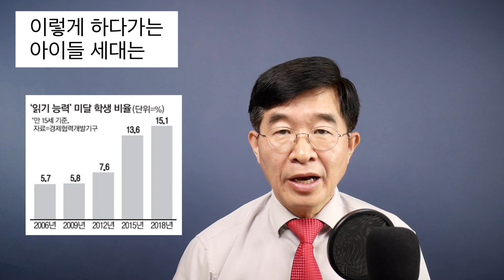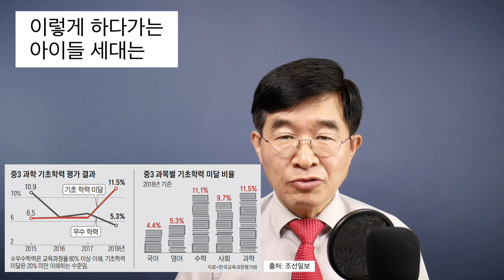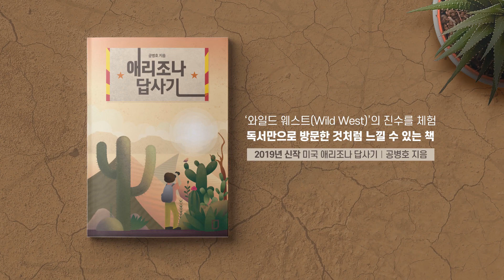이렇게 하다가는 / 아이들 세대는 [공병호TV]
이렇게 하다가는 / 아이들 세대는

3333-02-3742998 카카오은행 (예금주 : 공병호) / (텔레뱅킹 : 090 & 은행코드 : 90)

1. [사설] '경쟁·평가 실종'이 부른 중고생 기초학력 저하, 이대론 안된다,한국경제, 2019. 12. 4

2. 중학생 ‘과포자’ 1년새 2배로, 박세미, 조선일보, 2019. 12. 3